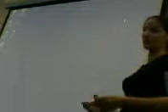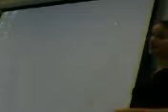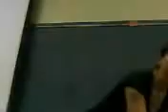passion speech 5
maymester